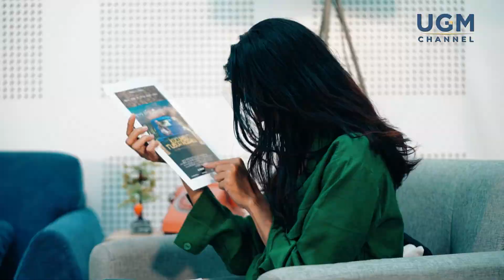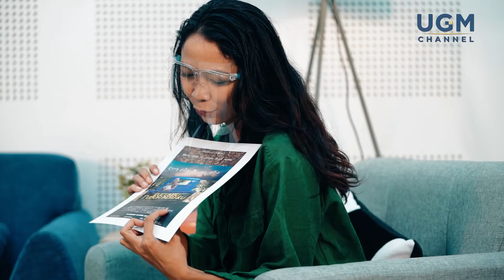Editor Film dapat Bayaran Tertinggi di Produksi Film? | Miss Call Kepo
EPISODE 3 - Sang Penjahit Visual

Hai Sobat UGM Channel!
Kembali lagi di segment Miss Call Kepo! Sajian penuh tawa dan inspirasi selalu menghadirkan tamu-tamu spesial!

Teman teman pasti sudah pernah merasakan edit video kan? entah tugas kelompok atau sekedar konten tikt*k! hahaha...mengedit video bukan perkara yang mudah!
Kali ini kita akan berbincang suka ria bersama Sang Penjahit Visual Mas Gregorius Arya. Pemilik sapaan Mas Greg ini sudah lama berkecimpung di dunia editor film! Bagaimanakah lika-liku perjalanan Mas Greg dalam dunia perfilman? dan Bagaimanakah Mas Greg bisa menjadi editor sekaligus menjadi dosen?!

Temukan jawabannya hanya di episode terbaru Miss Call Kepo bersama Mas Greg! Ia akan hadir menemani sobat UGM Channel.  Tunggu apa lagi? Yuk saksikan Miss Call kepo Episode Sang Penjahit Visual!

 02:12 - Kenalan dengan Greg!
04:30 - Kecintaan Greg pada dunia edit
07:01 - Tantanga selama mengedit film
09:00 - film "Kucumbu Tubuh Indahku" jadi fenomenal dan kontrovesial
15:15 -  Pentingnya editor dalam film!
18:00 - Editor harus konseptual dan Kreatif?
25:00 - Manejemen waktu Mas Greg sebagai dosen dan editor
6. Role model Mas Greg!
32:32 - Editor bayarannya mahal?
35.00 -  Rasanya dapat penghargaan!
38:00 -  GAMES GEMES BARENG MANJO! Flashrespon! dag dig dug

**Proses pengambilan gambar dilaksanakan pada 20 Mei 2021 sebelum PPKM Darurat diberlakukan, dengan menerapkan protokol kesehatan yang ketat.

UGM Channel
Pusat Inovasi dan Kajian Akademik UGM